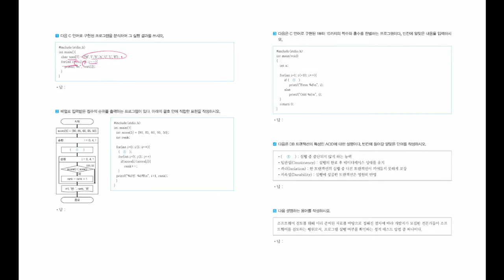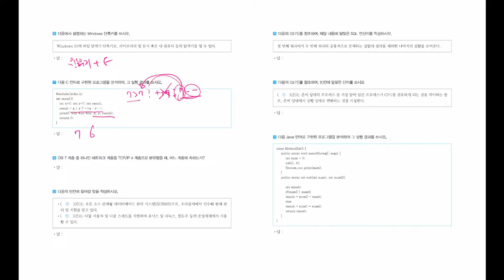[정보처리기능사_실기] 기출 변형 문제 05회